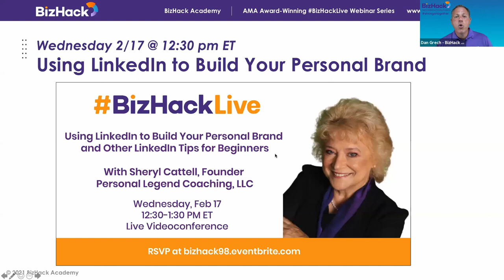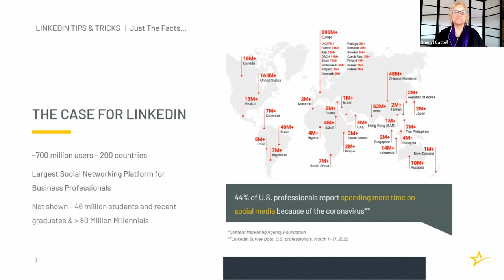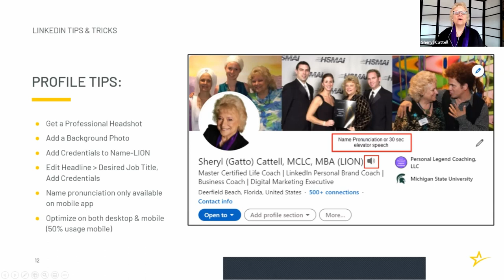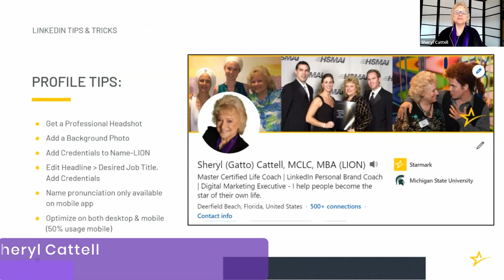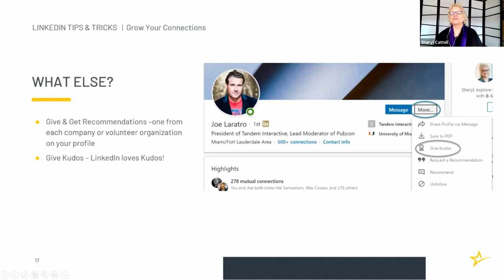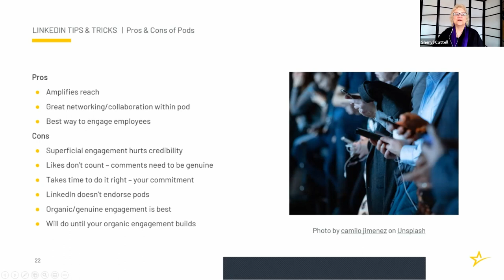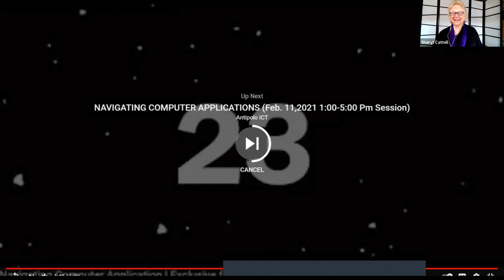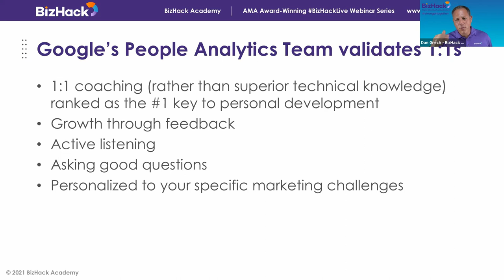🟦 Using LINKEDIN to Build Your PERSONAL BRAND 🎯 with Sheryl Cattell | Digital Marketing Training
Tips on profile enhancements you will want to make on your LinkedIn profile:
-Getting your social selling score and comparing with others in your industry and network
-Ways to grow your network
-How to get more mileage from your posts (from hundreds to thousands of views)
-The Pros/Cons of hosting your event on LinkedIn

About Sheryl Cattell

With more than 25 years in digital marketing, Sheryl Cattell, MBA, CSM, MCLC is the founder of the South Florida Interactive Marketing (sfima.com), formerly a digital marketing coach for the BizHack Academy and a Master Certified Life Coach. She recently joined Starmark International, a Florida based advertising agency as a Senior Digital Marketing Strategist.